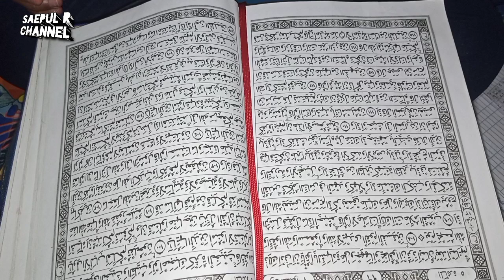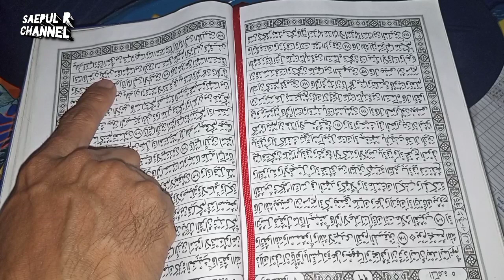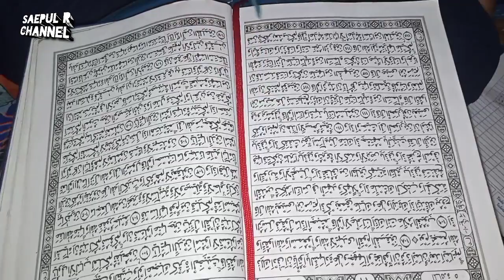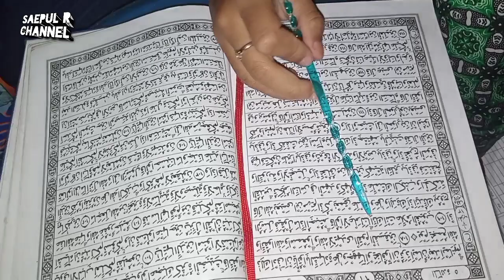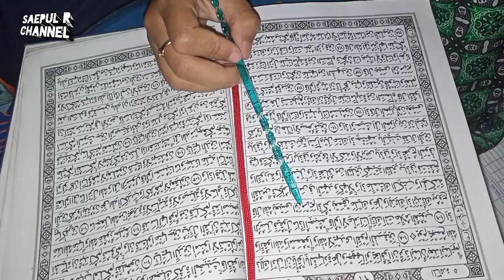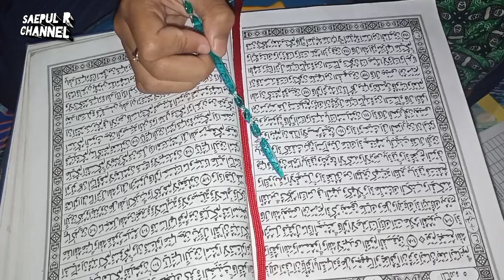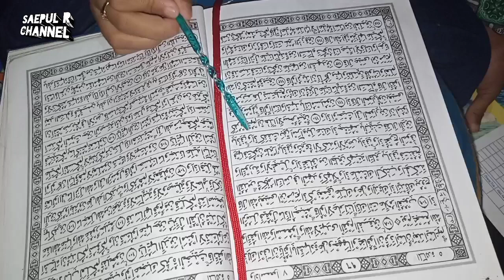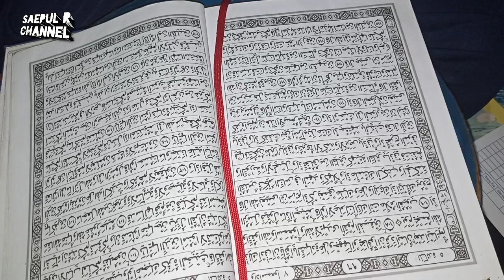mengajarkan anak membaca al-qur'an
membaca alquran bersama anak dan mengajarkan ia membaca alquran  supaya jadi anak yang paseh dalam membaca alquran

semoga ia jadi anak yang shalihah